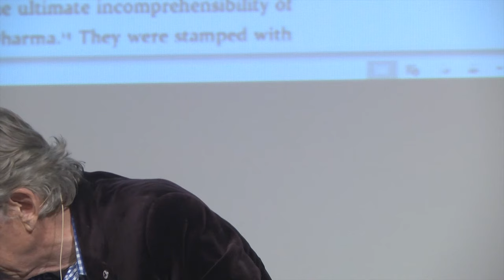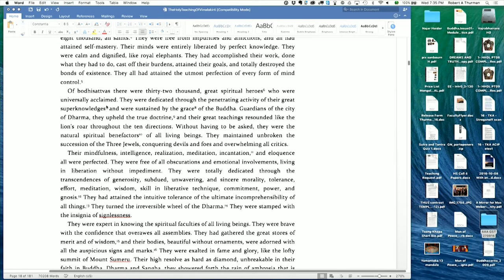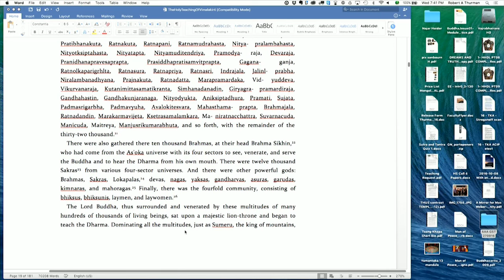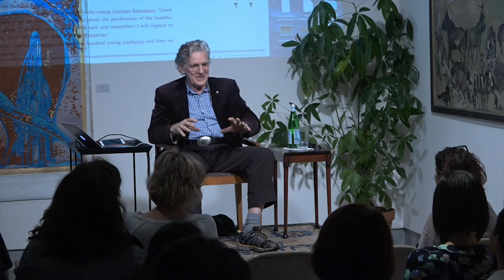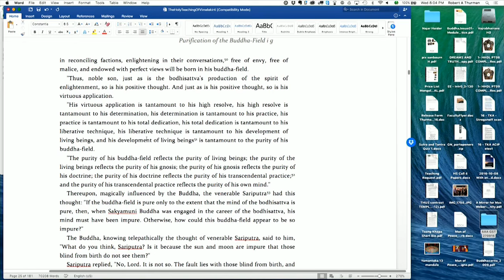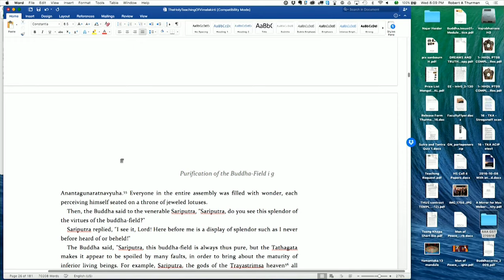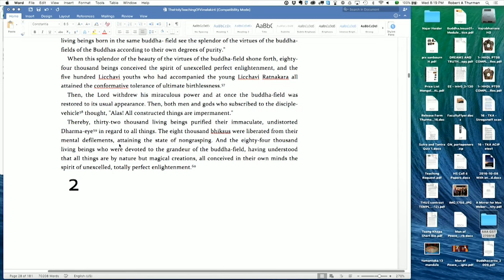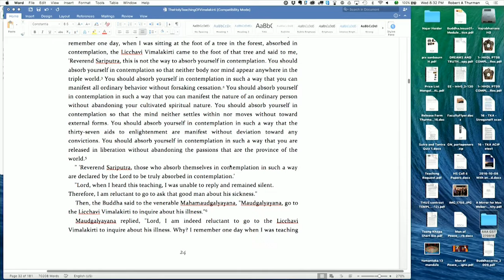What is Mahayana Buddhism? Robert A.F. Thurman : Buddhism Explained Force For Good Class Series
In this extended recording Robert A.F. Thurman discusses the "Force For Good" Class Series and gives an introduction to Mahayana Buddhism.

Recorded Sept 28th 2016 at the Force For Good Class "Mahayana Sutras, Buddhism in the Expansive Perspective" at Tibet House US in New York City.